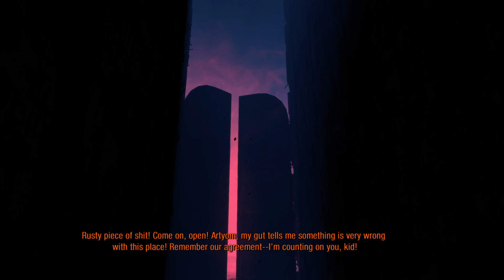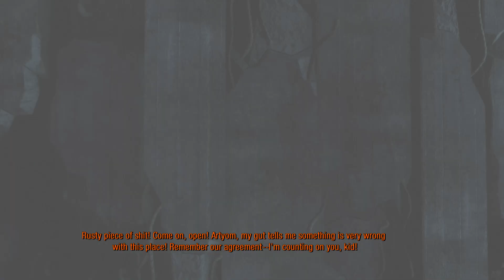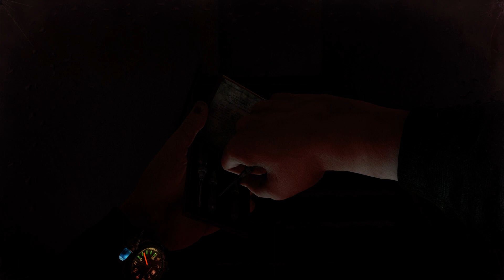Let's play Metro Redux '18 - METRO 2033 - Pt. 3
A Golden Oldie, Metro 2033.
Now playing on i9 9900k 5ghz and 2080 Ti in 1440p60
Recorded in 1080p60 with Nvidia ShadowPlay